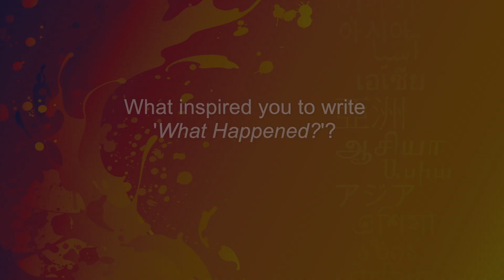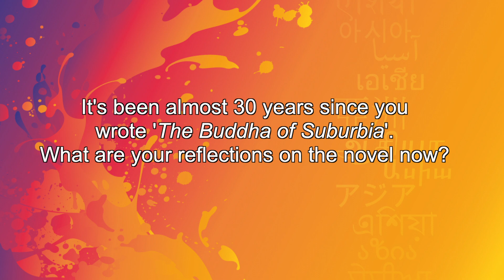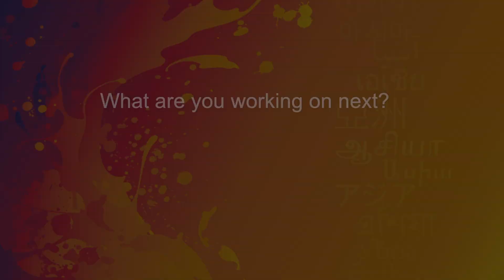Between the Lines with Hanif Kureishi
We caught up with Hanif Kureishi on the sidelines of the AsiaLitFest 2019.

Find out more at ww.asialitfest.co.uk